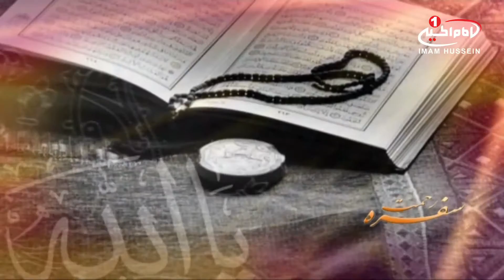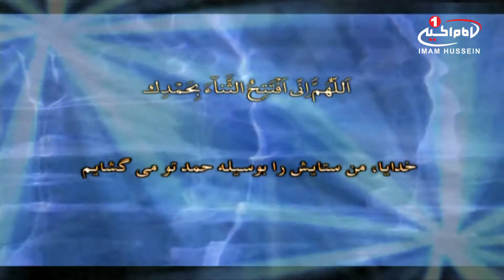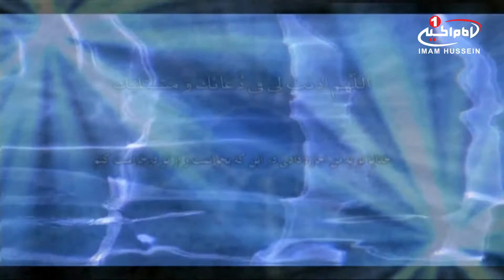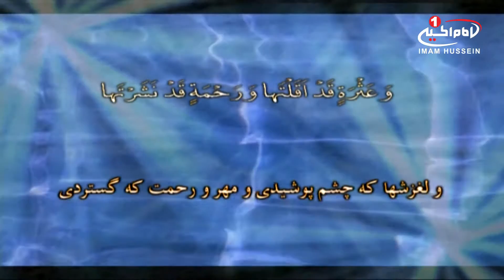سفره رحمت(12): ویژه برنامه سحروافطار ماه مبارک رمضان،علیرضا تابان؛دکترحسین فریدونی، تهران، 1433 ق